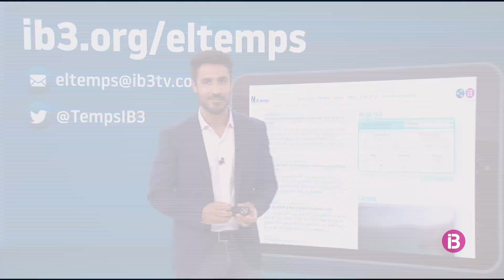El Temps Vespre 15-07-2023